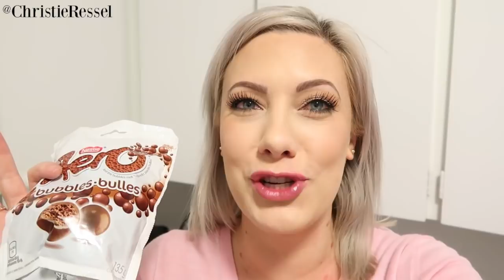PERSONAL STYLING: VLOGMAS Day 14 2017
Welcome to Vlogmas day 14! It's a day of personal styling and personal shopping for me today!  Thanks for coming on this journey with me and hanging out for the month of December!

I will break-up Vlogmas with regular fashion/beauty videos as well for those that aren't interested in Vlogmas.